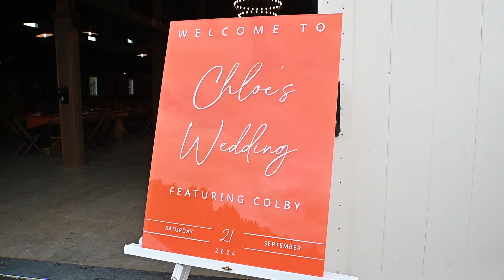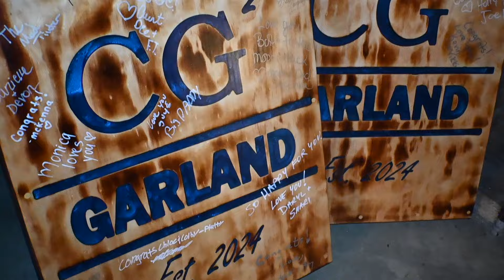The Garlands (full)